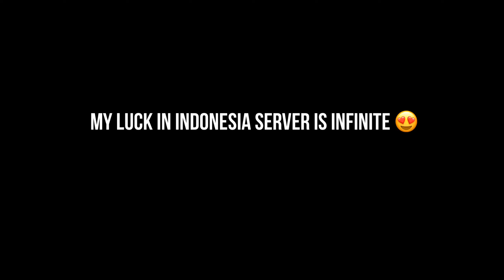MY INFINITY LUCK IN THIS SERVER 😂 EVERYTHING IS FOR FREE ⚡️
1.Garena Free Fire Indonesia Live 2.Garena Free Fire Brazil Live
3.Garena Free Fire Brasil Live
4.Garena Free Fire India Live
5.Garena Free Fire Singapore Live
6.Garena Free Fire Thailand LIVE

⏰Timecode -